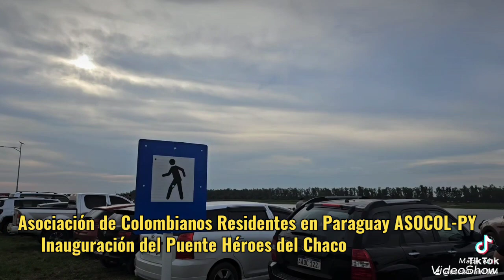ASOCOL-PY Presente en la trascendental inauguración del Puente Héroes del Chaco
🌉 ¡Celebrando la unidad en la diversidad! 🇵🇾🇨🇴

En la trascendental inauguración del Puente Héroes del Chaco, queremos destacar la contribución significativa de nuestros compatriotas colombianos, quienes, aunque en minoría, dejaron una huella invaluable en esta obra que une a Paraguay.

Aproximadamente 20 colombianos, entre ellos el destacado ingeniero William Vargas, formaron parte de este proyecto emblemático. Su dedicación y habilidades resaltan la importancia de la colaboración internacional. Aunque esta obra es un logro del gobierno paraguayo, nos enorgullece haber sido parte de este esfuerzo conjunto.

Este puente es un símbolo de unidad en la diversidad, donde cada contribución, por pequeña que sea, ha jugado un papel crucial en su realización. Sigamos construyendo puentes de amistad y cooperación. 🤝🌎